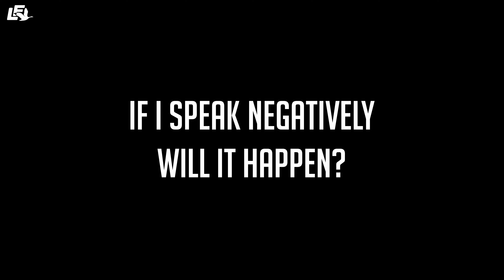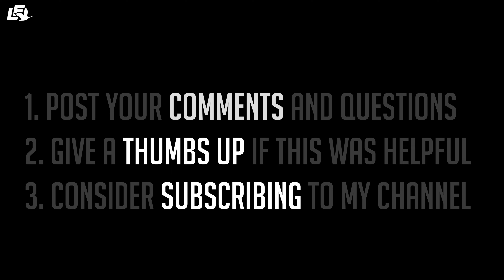If I speak negatively, will it happen? | Dr. Mikael Stenhammar | Liberating Faith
Can negative words shape reality? Join the conversation about whether our words hold creative power! Charismatic believers often worry if speaking negatively leads to unwanted outcomes. Is this in line with biblical teachings? Dive into Dr. Mikael Stenhammar's insights. Drawing from personal experiences and academic studies, Mikael sheds light on this thought-provoking topic. Don't miss this important discussion!

💡 Grab Mikael's FREE Insightful Lesson "What About Positive Confession?".

📚 Explore Mikael's Book ”The Worldview of the Word of Faith Movement”: Get your copy today here!

🌐 Get more FREE teachings and articles: Delve into an array of teachings and enjoy FREE articles in one place. Start exploring now! 📖🔍